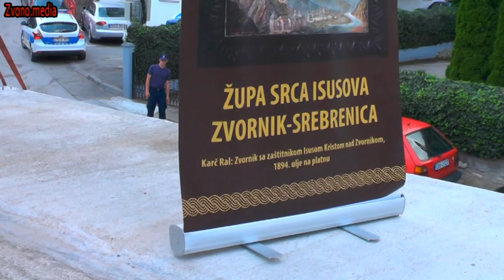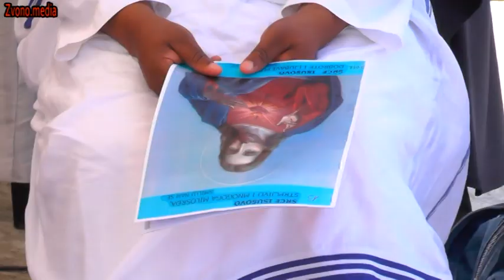Zvornik : Praznik katolika Srce Isusovo proslavljen u Zvorniku